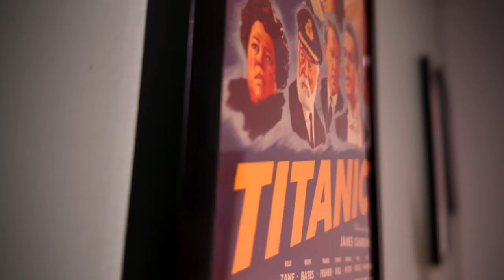Speak No Evil Movie Review - I Don't Want To Talk About It!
Speak No Evil (2024) Movie Review - A family of idiots goes on a trip to see their new friends in a different country. Bad things happen because the adults are dumb.